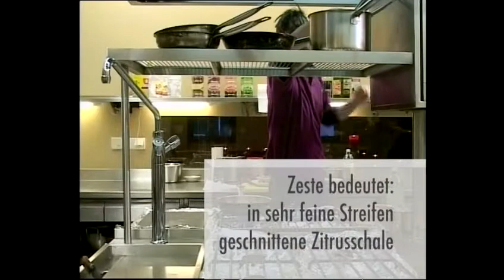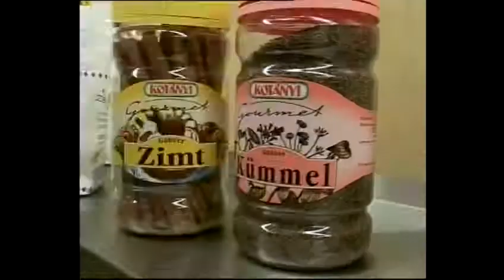Lamb cutlets with blood oranges and couscous - Silent Cooking with Patrick Müller (with recipe)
Ingredients:

4 blood oranges
Lemon zest
4 plums
1 piece of ginger
2 chilies
4 dates
Olive oil
1 kg of lamb cutlets
1 cinnamon stick
4 stars anise
4 springs of thyme
1/8 l of orange juice
1 tablespoon of butter
200g couscous

00:00 Peel the blood orange and cut it into fillets. Roughly chop the plums, peel the ginger and cut it finely. Cut the chilies in half, seed and cut into small pieces. peel the dates and de-stone.
05:23 The lamb cutlets were previously marinated in olive oil, thyme and lemon zest (It would be best if marinating overnight).  Heat some olive oil. Add salt and pepper to the marinated cutlets and put them into a pan. Don’t forget to turn them and to pour over the gravy.
07:41 Remove the cutlets from heat. Finish the cooking of the lamb in the oven, during 10 min, at 160°. Remove the juice stayed in the pan. In the same pan heat olive oil. Put in the cinnamon stick, star anise, dates, plums and the ginger. Add the chilies and the springs of thyme. Deglaze with the orange juice and add some butter.
10:03 Put the couscous in boiling water previously salted. Stir until the couscous becomes thick and remove from heat.
10:33 Add the fillets of blood orange to the dates and plums. Remove the pan from heat and take the cutlets out of the oven. Serve the couscous with the cutlets and the mix of oranges, dates, plums, star anise and ginger.